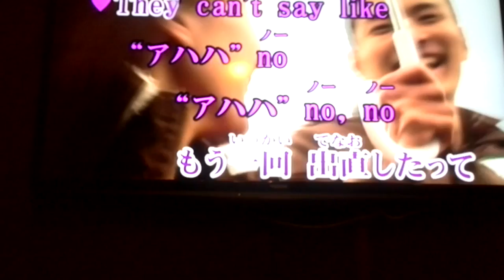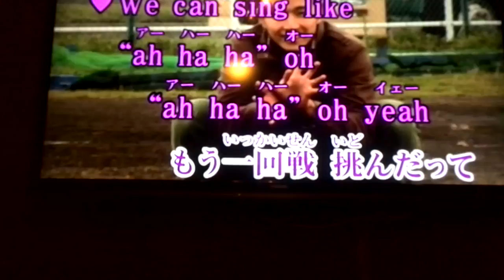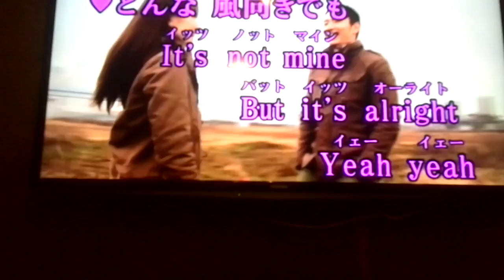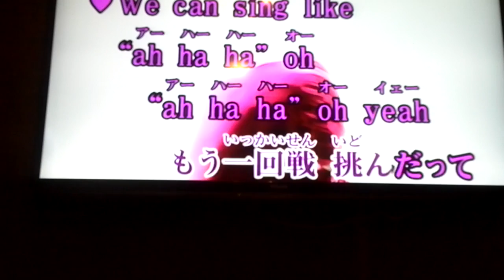サンライズ / BENNIE K / cover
息つぎが厳しい、、☆